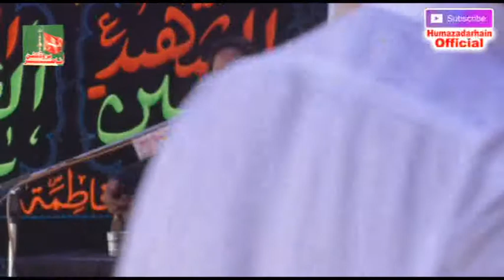Nanah Zakir Murtza Ali 27 Sep 2020 Gelnwala Gujrat (HumazadarhainOfficial)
Nasir Production#Gujrat
# 27 Sep 2020 Gelnwala

***This video was recorded by HumAzadarHain also known as Nasir Production. ***